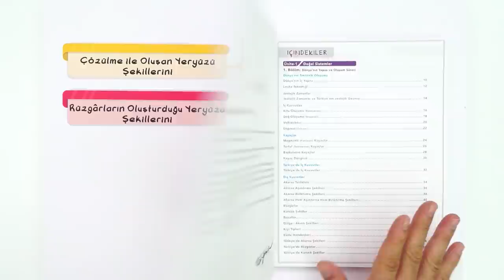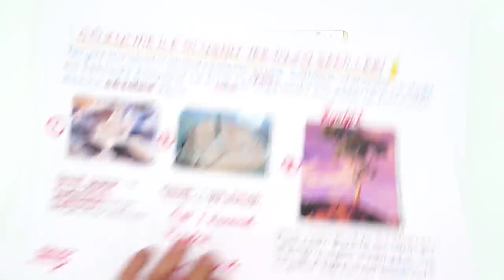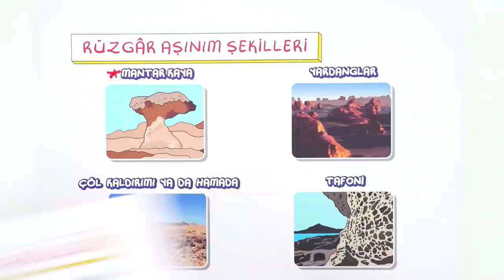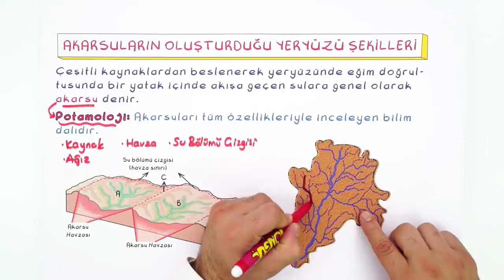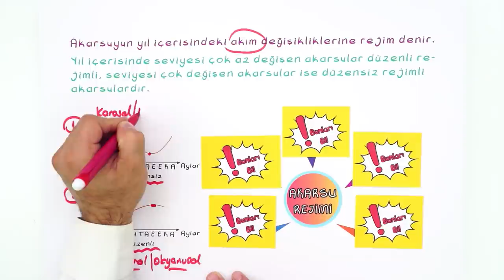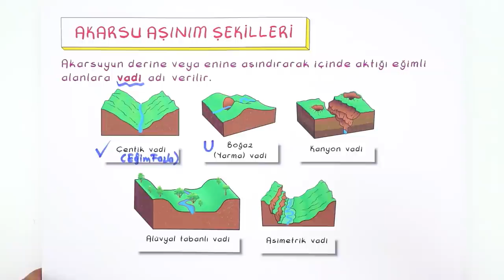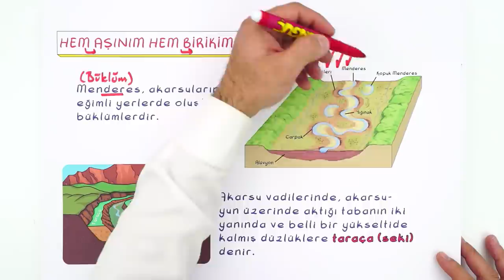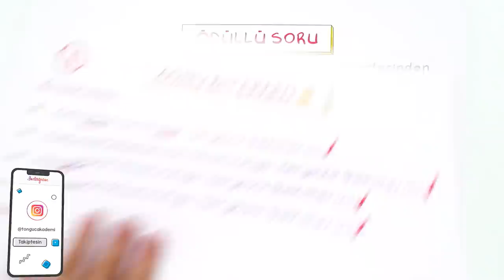10. Sınıf Coğrafya: Dış Kuvvetler #2022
Konuyu Pekiştirmek İçin 👇
Coğrafya dersinin önemli konularından olan 'Dış Kuvvetler" detaylı konu anlatımı ve yeni nesil soru çözümleri ile öğreniyoruz.🤓

Giriş : 00:00
Dış Kuvvetler - 1 : 01:57
Çözülme İle Oluşan Yeryüzü Şekilleri : 03:28
Kütle Hareketlerinin Oluşturduğu Yeryüzü Şekilleri : 05:39
Rüzgarların Oluşturduğu Yeryüzü Şekilleri : 07:39
Rüzgarın Aşınım Şekilleri : 09:35
Rüzgar Birikim Şekilleri : 11:09
Akarsuların Oluşturduğu Yeryüzü Şekilleri : 12:22
Denge Profili : 20:16
Akarsu Aşınım Şekilleri : 22:50
Hem Aşınım Hem Birikim Şekilleri : 27:12
Akarsu Birikim Şekilleri : 28:46